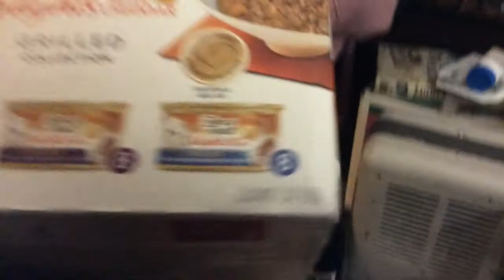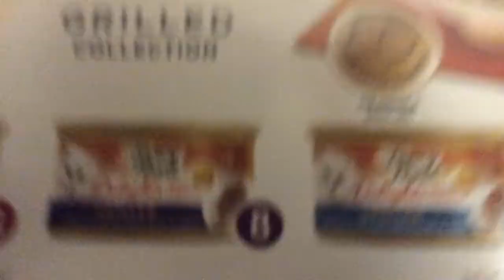HELL HAUL & WHY WE DIDN'T GET THE PRIUS TODAY.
Shopping and why we didn't get the Prius on Monday.